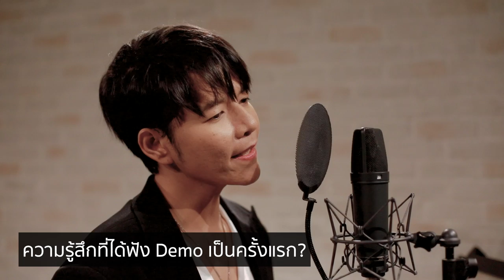Interview บอย สมภพ ที่สุด ost. ที่สุดของหัวใจ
ที่สุด ost. ที่สุดของหัวใจ

ศิลปิน : บอย สมภพ
คำร้อง : ปัญญา ปคูณปัญญา
ทำนอง : เรืองกิจ  ยงปิยะกุล
เรียบเรียง : บุรินทร์ สุภัครพงษ์กุล